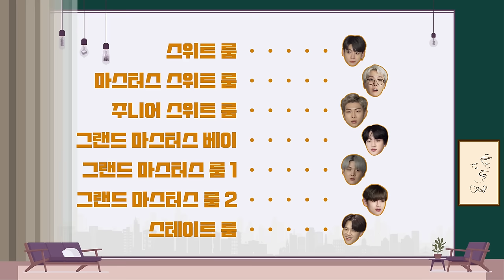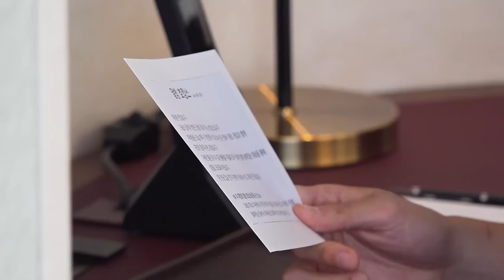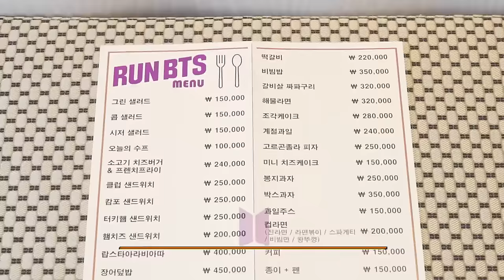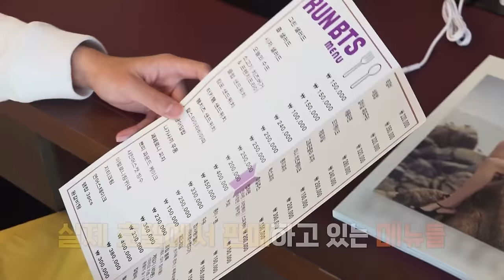Run BTS! 2021 EP. 150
[ENG / SPA/ CHI / JPN / KOR / THAI / VIET SUB] Run BTS! 2021 EP. 150